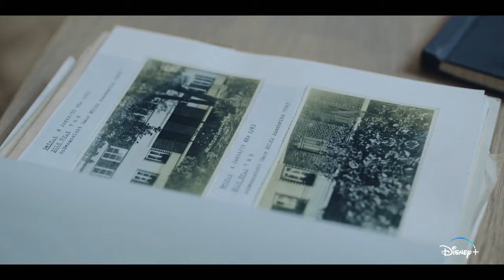Deutsches Haus - Trailer Deutsch | Ab 15. November auf Disney+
Frankfurt, 1963: Die junge Eva Bruhns (Katharina Stark), eine Dolmetscherin für polnische Sprache, lebt bei ihren Eltern (Anke Engelke und Hans-Jochen Wagner), die die Gaststätte ‚Deutsches Haus’ betreiben. Alle erwarten Evas bevorstehende Verlobung mit dem wohlhabenden Versandhauserben Jürgen Schoormann (Thomas Prenn). Da wird Eva gebeten, kurzfristig bei Gericht zu übersetzen. Es ist der erste Strafprozess, bei dem ehemalige SS-Offiziere für ihre Verbrechen im Konzentrationslager Auschwitz angeklagt werden. Eva, die noch nie etwas von diesem Ort gehört hat, spürt eine innere Verpflichtung und nimmt die Aufgabe gegen alle Widerstände an. Erst während ihrer Übersetzungsarbeit erfasst Eva das ganze Ausmaß der Vernichtungsmaschinerie der Nationalsozialisten – und erkennt so die verlogene Gemütlichkeit, die sie umgibt: Vergehen, Leid und Schuld einer ganzen Generation werden verschwiegen und verdrängt. Sie wird zur Stimme der Zeuginnen und Zeugen eines der größten Verbrechen der Menschheit, stellt sich unnachgiebig und schonungslos der eigenen Vergangenheit und den untrennbar mit der grausamen Wahrheit verbundenen Geheimnissen ihrer eigenen Familie.